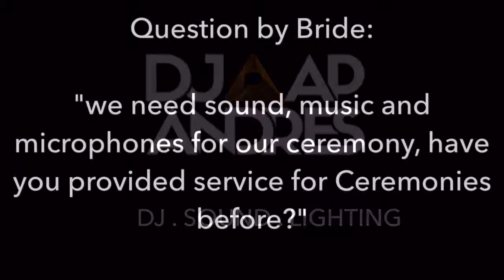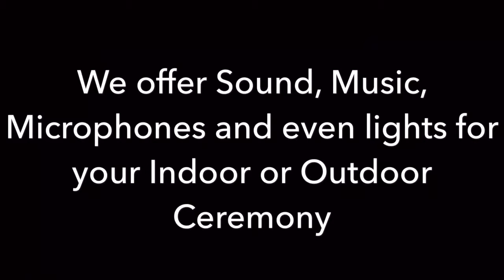Question from Client: "Have you provided service for Ceremonies before?"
Yes, we have provided sound and music  for ceremonies outdoors and indoors.
We provided lapel microphones, wireless microphones, sound for musicians participating in the ceremony,  and up light for the ceremony.

DJ AP ANDRES
DJ . SOUND .  LIGHTHING